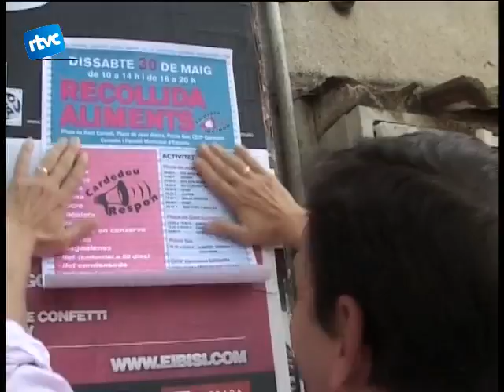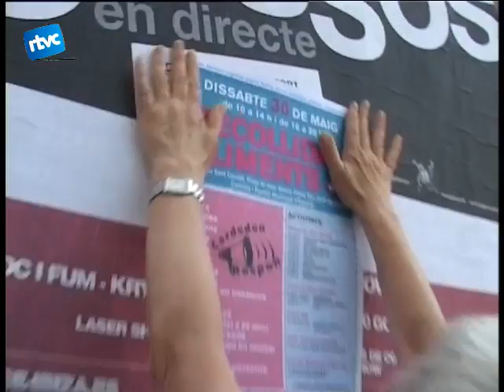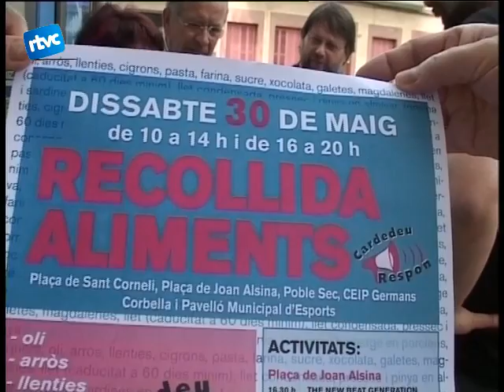01 CARDEDEU RESPON, AQUEST DISSABTE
Apunteu-vos bé aquesta data: 30 de maig. Aquest diumenge diverses entitats i associacions del poble faran una campanya solidària per recollir aliments per a les persones amb més necessitats del poble. Aquest dissabte, es va donar el tret de sortida a la promoció de la festa solidària Cardedeu Respon.